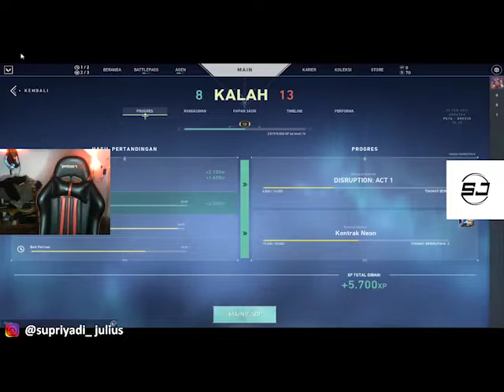Kelucuan Valorant | VALORANT INDONESIA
VALORANT INDONESIA
Kelucuan Valorant
VALORANT